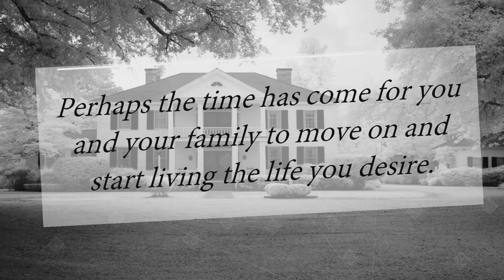Villages of Urbana Homes For Sale | 4 Reasons to Sell This Summer [INFOGRAPHIC]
Some Highlights: Buyer demand continues to outpace the supply of homes for sale which means that buyers are often competing with one another for the few listings that are available! Housing inventory is still under the 6-month supply needed to sustain a normal housing market. Perhaps the time has come for you and your family to move on and start living the life you desire.